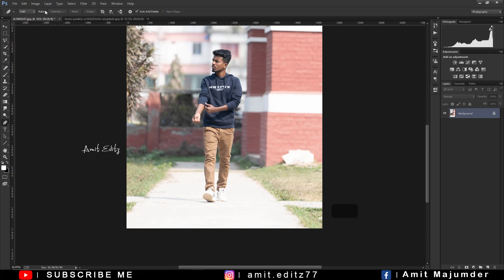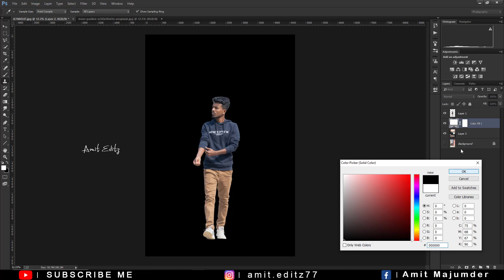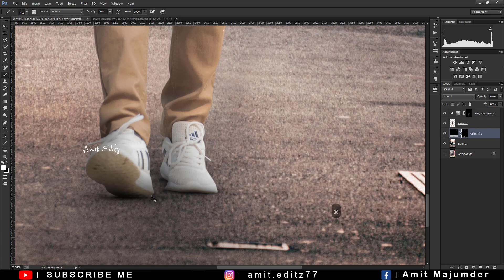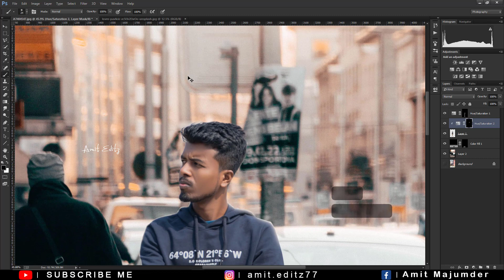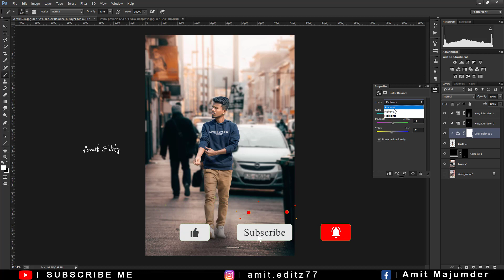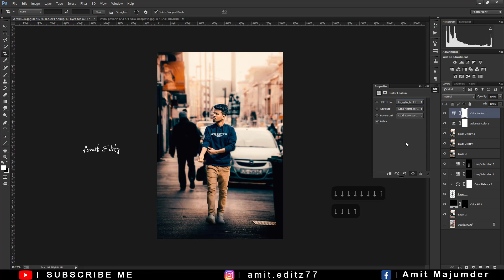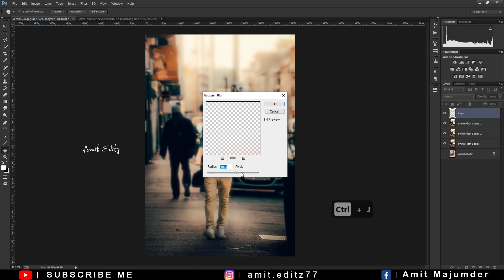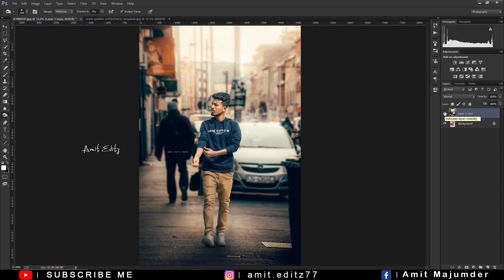Photoshop Tutorial : How to Match Subject with Background in Photoshop cc 2023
In this tutorial, you will learn how to color match images in Photoshop 2023.

You're going to learn a powerful color matching technique using the camera raw filter  Adjustment Layer and color filter.

photoshop editing

adobe photoshop

photoshop tutorial

adobe photoshop

photoshop editing 2023

manipulatin in photoshop